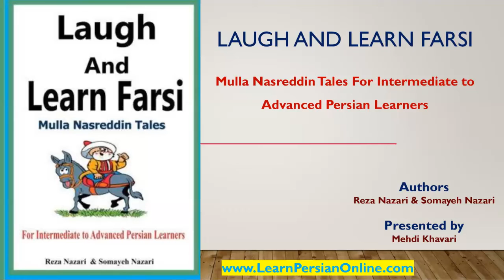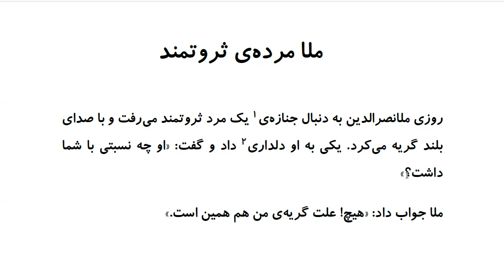Laugh and Learn Farsi: Mulla Nasreddin Tales - ملا و مرده ي ثروتمند